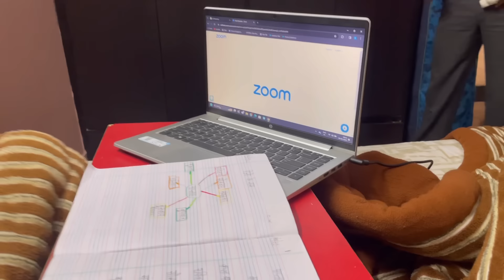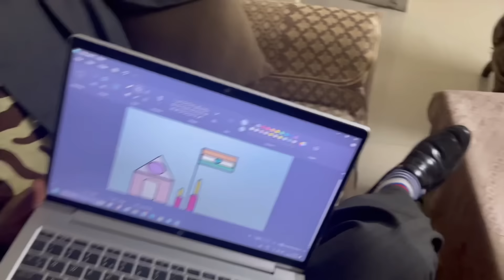We Are So Proud Of You Sethi Sahab | First Vlog From Delhi